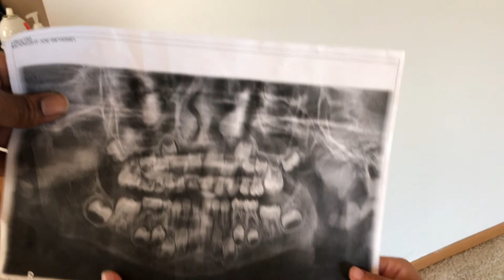We Found the Perfect RANCH...Hidden in the VALLY....NEW MAYHEM HQ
MAYHEM has a NEW HQ
IF YOU WATCHED FOR 2 SEC YOU SHOULD HIT THAT LIKE BUTTON, AND IF YOU WATCHED FOR MORE THAN 5 SEC YOU SHOULD BE A KNIGHT OF MAYHEM & PART OF OUR FAMILY. ANY & ALL SUPPORT IS APPRECIATED
It's On HERE so you know MAYHEM HAD TO BE INVOLVED & the CAMERA Stay Rolling...Neva Know What you may Catch over here on our Channel.
NO OBSTACLE SHALL IMPEDE THIS FLOW. I DON'T GIVE A DAM
IF YOU ENJOY ORGANIZED CHAOS & FAMILY MISCHIEF
FOLLOW US ON ALL SOCIALS
MCKNIGHT MAYHEM
WE N HERE & EVERYWHERE ELSE!
MAYHEM TIKTOK, IG, & GMAIL/ mcknightmayhem

IT'S FIRE & DON'T HURT UR SELF CUZ YEP IT'S THAT GOOD
SNAK-N WIT DA CAPT-N

CHECK BACK IN WITH JC SO RAN-DUMB
ON MCKNIGHT MAYHEM FOR UPDATES
on RAN-DUMB RC FUN
THE FAMILY THAT BASHES 2GETHER, STAYS 2GETHER

MORE FROM THE FAMILY THAT KEEPS
BRINGING ALLLLL THE MAYHEM